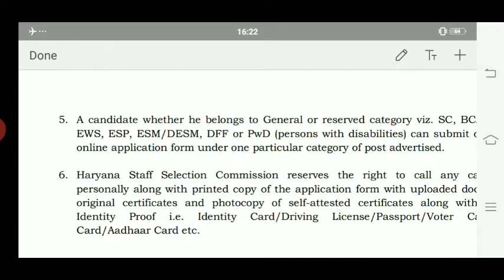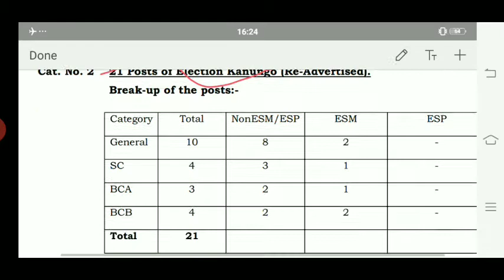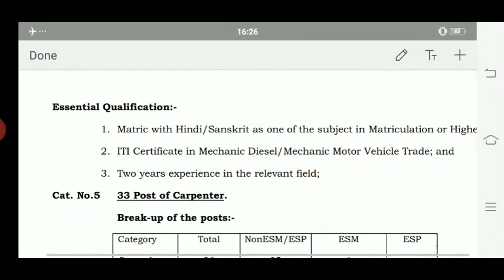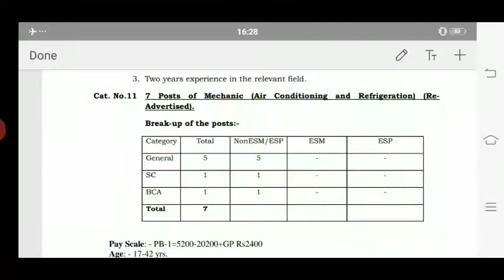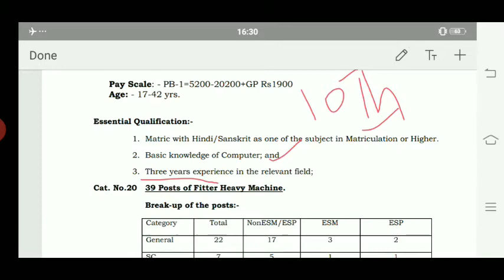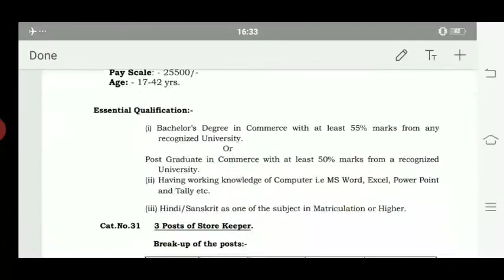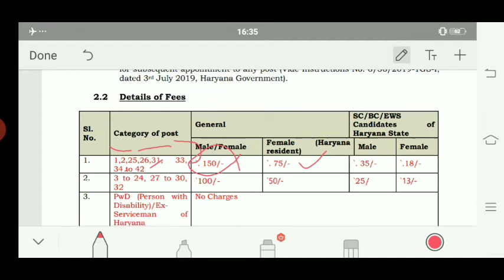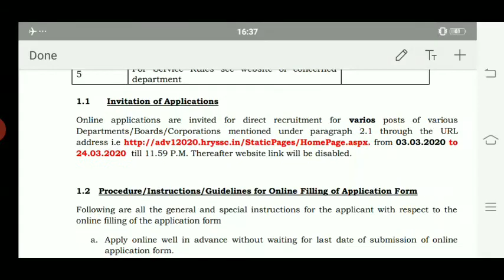HSSC Recruitment 2020| Inspector,Stor keeper,electrician,plumber,carpenter,painter